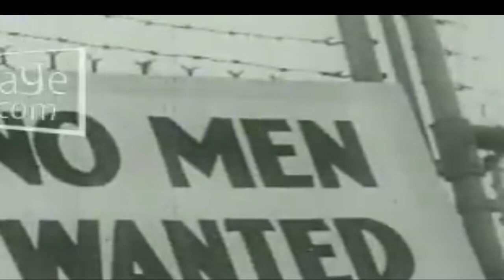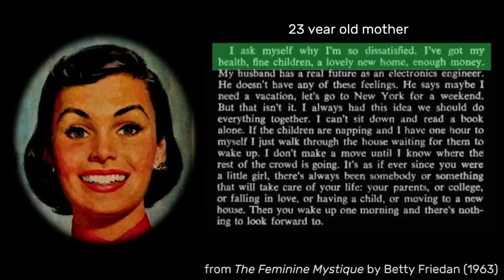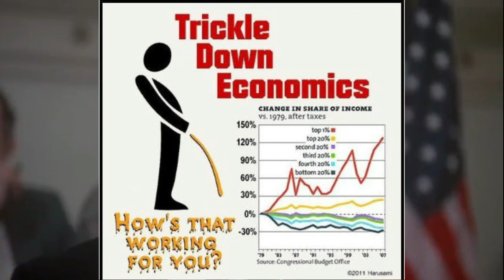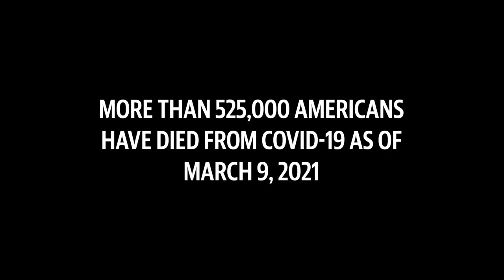"Something Tragic" - Mandolindley Road Show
Video of 1982 written song by The Mandolindley Road Show. This recording was made in 2013. Musicians are Lindley Farley (piano, vocals), Les July (bass, trumpet), Barry Kersh (violin, guitar), David Forman (drums).